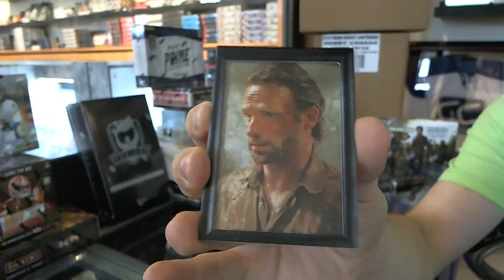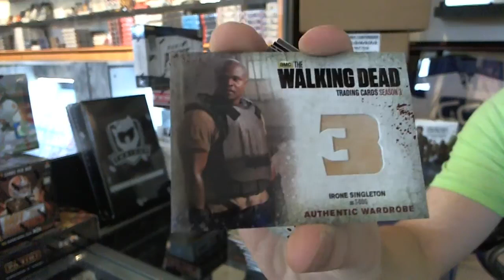Jeffco135's 2014 The Walking Dead Season 3 Part 1 Box Break